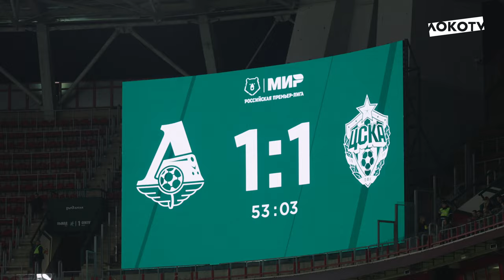Loko Live | Оркестр на площади, диалоги перед матчем и главные эмоции космического дерби с ЦСКА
LokoLive с космического дерби против ЦСКА
🎸 Оркестр на площади
🎱 Жеребьевка ЛокоЛиги
💬 Разговоры перед матчем
🙋 Потрясающая поддержка трибун
🧤 Дзюба на воротах
🎯 Голы Самошникова, Морозова и Фасона